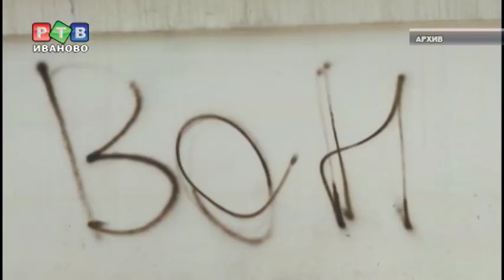3 года лишения свободы за свастику на мечети